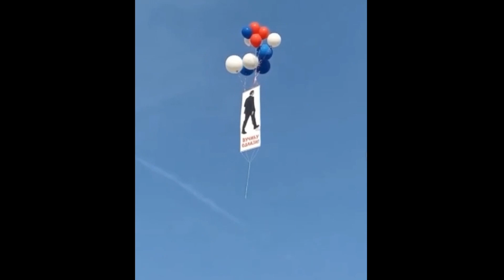VUČIĆ ODLETEO U NEPOZNATOM PRAVCU!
AKO ŽELITE DA OBJAVIM VAŠE SNIMKE MOŽETE IH POSLATI PREKO INSTAGRAMA ILI FEJSBUKA.